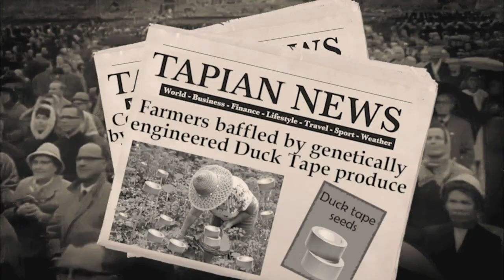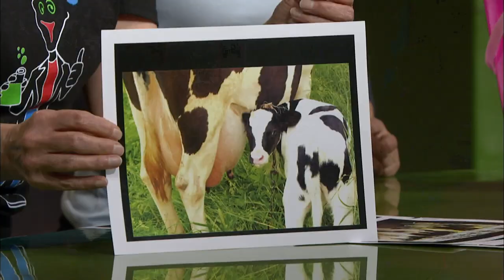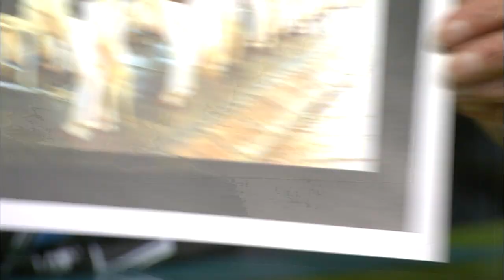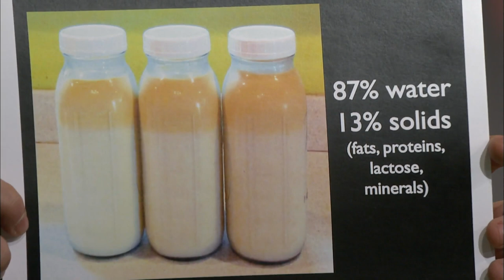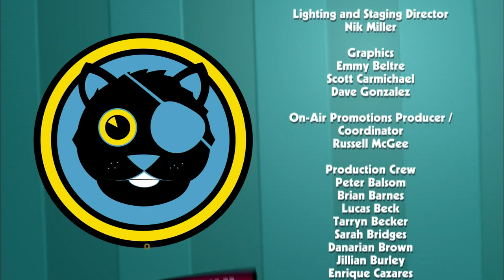The Friday Zone - Episode #2009 - "Milking It"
Go from farm to table with a look at the dairy industry.  We’ll try our hands at milking a cow!  Try making some DIY butter and cottage cheese.  Be a cow with Animal Yoga.